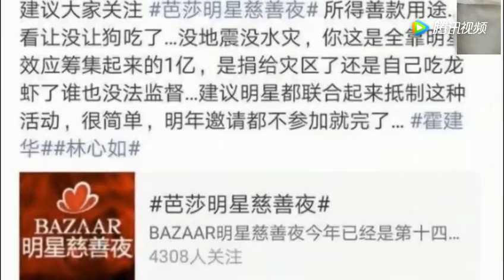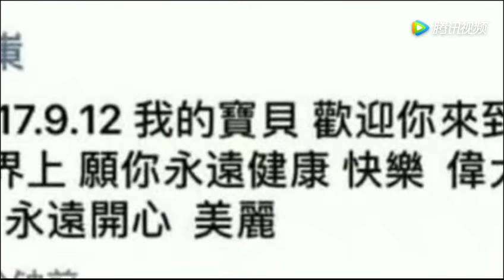林心如首次回应为何不捐款，霍建华为挽救爱妻形象追加善款